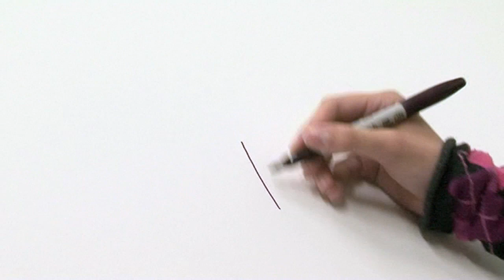Science YouTubers - Sixty Symbols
Brady meets some of the people who make science videos for YouTube - and in true Sixty Symbols fashion asks them about their symbols. Featuring ViHart, Smarter Every Day, CGPGrey, Veritasium and Minute Physics.